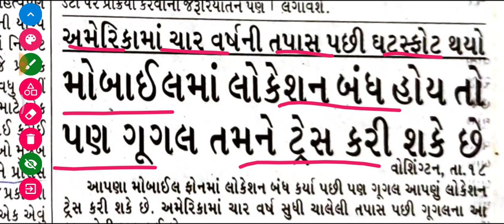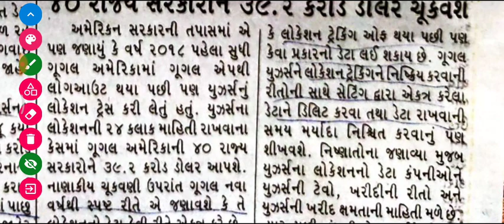Google sued over tracking locations even when 'Location History' is off